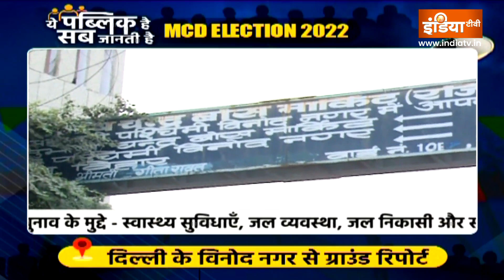Delhi MCD Election 2022: दिल्ली के विनोद नगर वार्ड नंबर 198 में क्या मुख्य मुद्दे हैं? जानिए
Ye Public Hai Sab Janti Hai | Delhi MCD Election 2022: राजधानी दिल्ली में नगर निगम चुनाव का बिगुल बज चुका है। ऐसे में अलग-अलग क्षेत्र के प्रत्याशियों ने भी जीत के लिए ताल ठोंक दी है, लेकिन इस बार चुनाव में जनता का मूड क्या है और दिल्ली के विनोद नगर वार्ड नंबर 198 में क्या मुख्य मुद्दे हैं, जानिए।